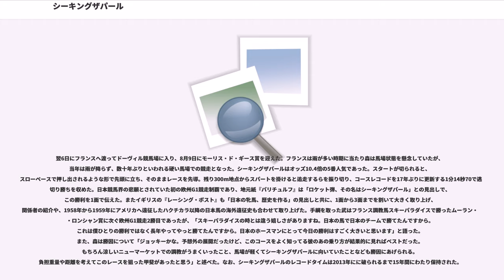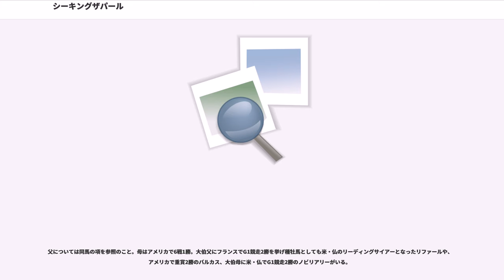シーキングザパール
シーキングザパール（、1994年4月16日 - 2005年6月10日）は、アメリカ合衆国で生産され、日本とアメリカで調教された競走馬、およびアメリカで供用された繁殖牝馬。

1996年から1999年まで日本で競走生活を送り、1997年のNHKマイルカップに優勝、1998年夏にはフランス遠征を行いモーリス・ド・ギース賞に優勝し、日本調教馬として初めてヨーロッパのG1競走を制した。日本在籍時代の主戦騎手は武豊。1999年7月にアメリカへ移籍し2走した後に引退。繁殖牝馬としての主な産駒に、重賞5勝を挙げたほかGI競走で9度の2着を記録したシーキングザダイヤがいる。

1994年、アメリカ・ヴァージニア州のレイジーレーンステーブルズの生産。翌1995年7月にキーンランドで開催されたセリ市に上場されて主取となったが、その後、本馬の所有者となる植中倫子の娘・昌子に18万5000ドルで購買された。名簿段階から本馬に目を留めていた昌子は、セール後に主取となったことを知り、改めて厩舎に実馬の検分に赴くと、ちょうど馬房の窓から顔を出しており、「普通の若馬は落ち着きがないのに、何か考えごとをしている。いかにも頭が良さそうに見え」「まさに運命的な出会いを感じて」購買を決めたという。同11月に日本へ送られ、北海道早来町のノーザンファームで育成調教を積まれた。翌1996年5月に滋賀県栗東トレーニングセンターの佐々木晶三厩舎に入厩。「真珠探し」を意味する馬名は父シーキングザゴールドからの連想であるが、昌子の誕生石が真珠であることから、倫子は「馬があなたを探してくれた」との意味を込めたという。

1996年7月20日、小倉開催の新馬戦でデビュー。従前から調教での走りが栗東で評判となっており、単勝オッズ1.2倍の1番人気に支持されると、スタート直後先頭から、2着に7馬身差を付けて初勝利を挙げた。続く中山開催の新潟3歳ステークスではシンコウスプレンダに次ぐ2番人気の支持を受けたが、スタート直後に外側へ大きく逃避したことが影響して後方からのレース運びとなり、直線で追い込むも3着と敗れた。騎乗していた武豊は逸走の原因が分からなかったといい、「ちょっと普通のいいコではないなと」感じたという。しかし次走のデイリー杯3歳ステークスでは気難しさを見せることなく、メジロブライトに5馬身差、3歳馬による芝1400メートルの日本レコードタイムで重賞初勝利を挙げた。また、武はこの勝利で兄弟子の河内洋が保持した年間重賞最多勝記録を14に更新し、さらに史上初の4週連続重賞勝利を合わせて達成した。

12月1日に臨んだ3歳女王戦・阪神3歳牝馬ステークスでは、前走に続き単勝オッズ1.5倍を付けて1番人気となった。しかしレースでは先行策から直線で失速し、メジロドーベルの4着に終わった。武は後に「4コーナーまではごく普通に走っていたのに突然手応えが悪くなって、これまた原因不明です」と回想している。調教師の佐々木も「説明がつかない」と語ったが、植中倫子は「きっと初めての荒れた馬場に嫌気がさしたためでしょう」と分析している。当年は4戦2勝でシーズンを終えたが、敗れた2戦の不可解な内容から以後「気性難」というレッテルを貼られることになった。なお、武によれば「厩にいるときのシーキングザパールは絶対に人を噛まない、暴れない、何をされても嫌がらないという、いい馬」であり、「乗ったら変身」していたのだという。

翌1997年、初戦のシンザン記念を3馬身差で勝利。しかし2月5日に佐々木からシーキングザパールが森秀行厩舎へ転厩することが発表され、シーキングザパールは同日中に森厩舎へ移された。植中と佐々木との間で以後のローテーションを巡る対立が起こったことが原因とされている。

当時、外国産馬にはクラシック競走への出走が認められていなかったため、外国産馬にも門戸を開いた前年新設のGI競走・NHKマイルカップ（5月11日）を春の目標に据えた。以後フラワーカップ、ニュージーランドトロフィー4歳ステークスと重賞を連勝。本命馬としてマイルカップに臨んだ。もう1頭の有力候補であった外国産馬スピードワールドが捻挫のため出走を回避し、当日は前年の3歳王者・マイネルマックス等を抑え1番人気の支持を受けた。レースは前半600mを35秒0というスローペースの中、6-7番手を進むと、最後の直...